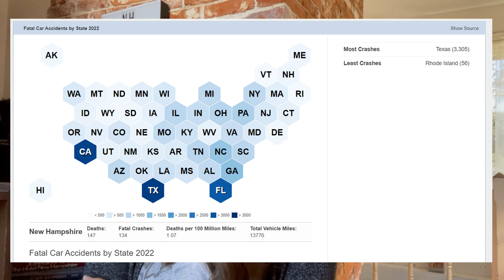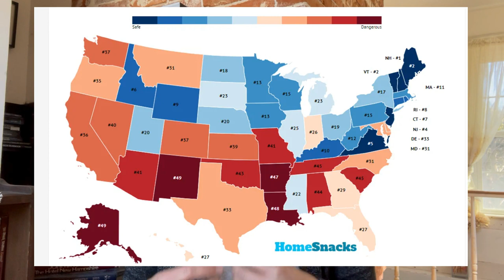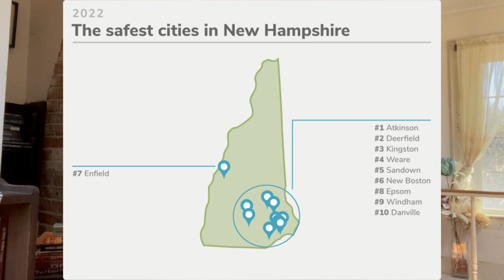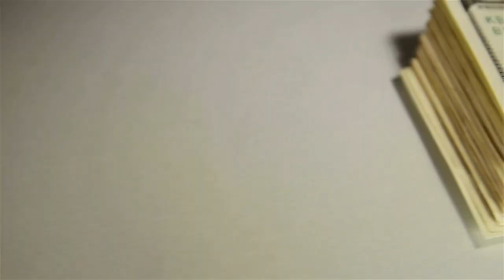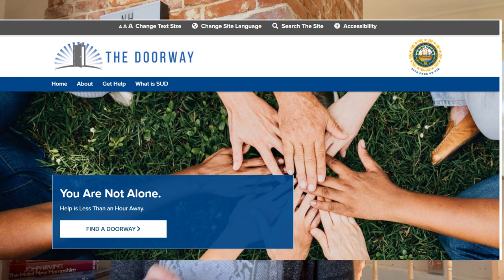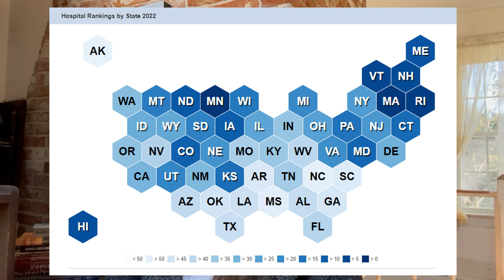Is NH Safe? What to Know Before Moving to NH - Top Safety Risks - 10 Safest Places to Live in NH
Join me as I describe the major safety risks to residents of NH on any day, using national data and my own experiences, and how the state compares to the rest of the country. If you are looking for inside information on NH, then you have found the right channel!

Timestamps:
0:00 Safety is Subjective
1:28 Safety Risk#1
3:13 Safety Risk #2
4:35 Safety Risk #3
5:55 Top 10 Safest Places
6:07 Safety Risk #4
9:02 Safety Risk #5
10:40 Safety Risk #6

Hello! My name is Jenn and I am a REALTOR® by day (most evenings plus weekends as well), and a ballroom dance instructor by night (as many nights as possible). I am a NH native that has travelled around the world but always returns to her home state of NH. This is where I want to raise my family, and I love sharing why!

I am also the proud homeowner of an antique brick house built in 1805 and consider myself an antique home enthusiast.